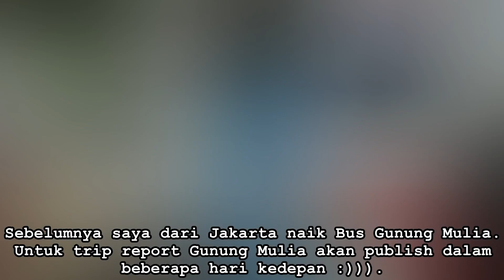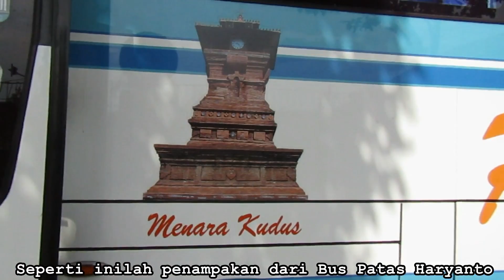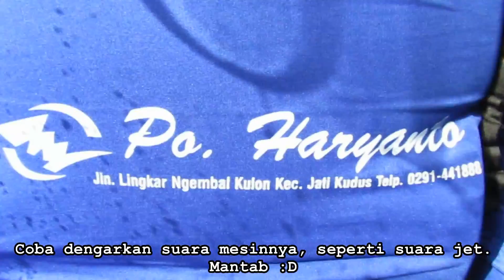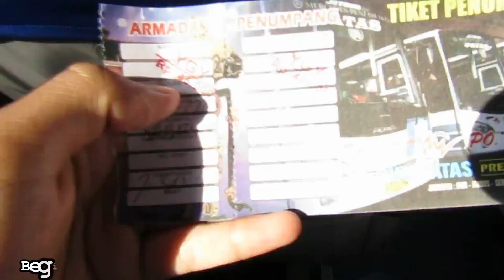Bus Jet Darat!!, Trayek Terbaru, Serasa Muriaan. Trip by Haryanto Classic Patas Semarang-Jogja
Pengalaman naik bus line terbaru dari Haryanto. Yaitu bus Patas Haryanto jurusan Pati-Semarang-Jogja. Dengan tiket sebesar 70.000, dengan jurusan Pati-Jogja. Dan Semarang-Jogja sebesar 45.000.